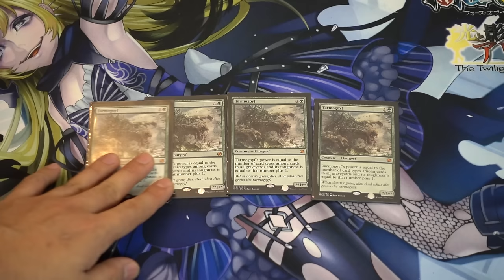$100.10 Tarmogoyf - Why It is Getting Cheaper?